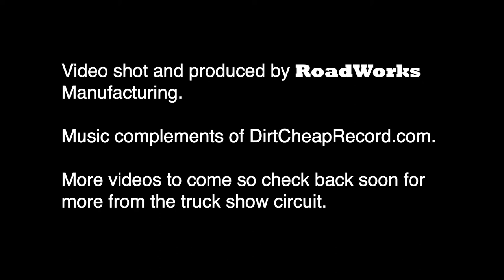Wilkins Oklahoma 2014 Busted Knuckle Truck Show Mower Races - 1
First of two videos of mower races held at the Wilkins Oklahoma 2014 Busted Knuckle Truck Show. The hard part was steering with their hands crossed over to the wrong controls!